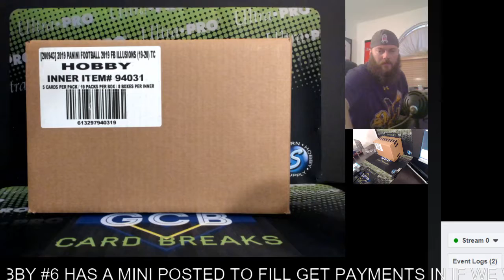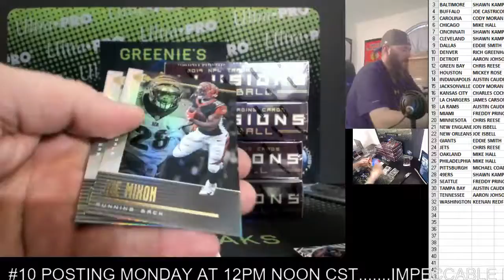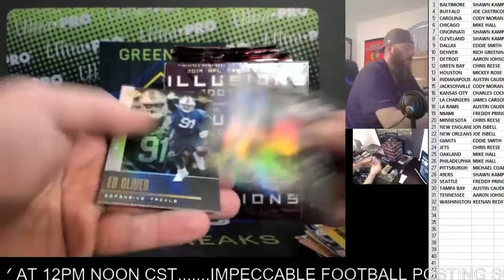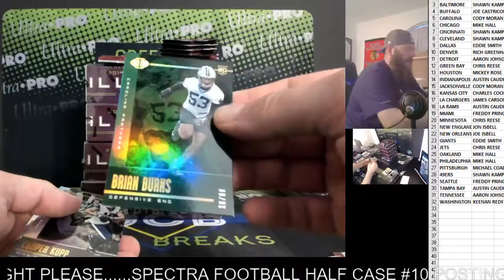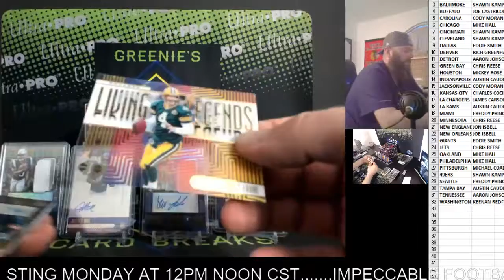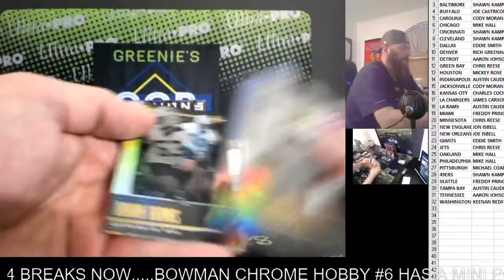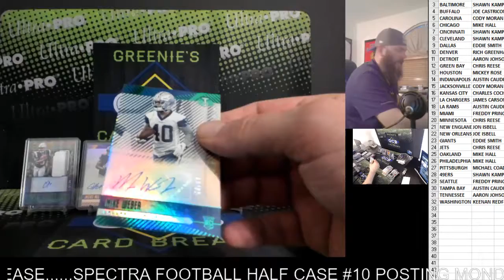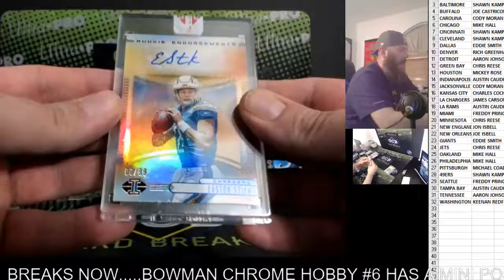ILLUSIONS FOOTBALL CASE #4 10-6-19